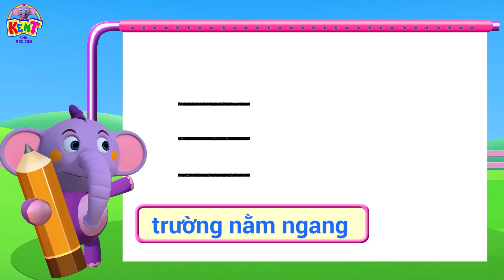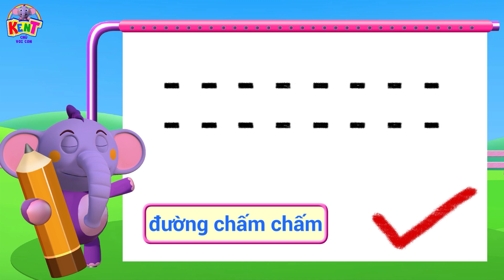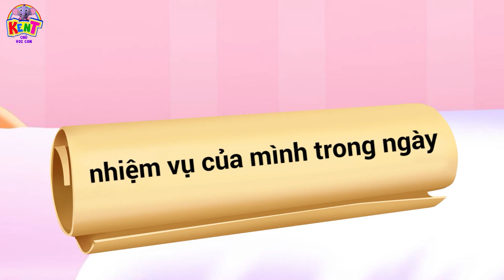Bài Hát Tắm Cho Trẻ Em | Nhac Thieu Nhi | Bài Hát Thiếu Nhi | Kent Chu Voi Con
Chú voi con Kent mang đến cho bạn những bài hát thiếu nhi, giai điệu thiếu nhi, nhạc thiếu nhi vui nhộn. Top các bài hát thiếu nhi với phim hoạt hình và nhạc hay nhất bằng tiếng Việt hát theo nơi Kent dạy bạn tô màu, vẽ và hơn thế nữa.
Hãy xem bộ sưu tập các bài đồng dao dành cho trẻ em và trẻ mới biết đi của chúng tôi để tìm hiểu thêm!
@kenttheelephantvietnamese | Kent The Elephant

Xem thêm các video như vậy tại -
► Những cuộc phiêu lưu thú vị với Kent | Fun Adventures with Kent
► Danh sách phát đơn Kent Chú Voi Con - Singles Playlist | Nhạc thiếu nhi

🐘. Kent Chú Voi Con - Nhạc Thiếu Nhi 🐘
Kent Chú Voi Con - Nhạc Thiếu Nhi có các video hoạt hình gồm các bài hát thiếu nhi và nhạc thiếu nhi được yêu thích nhất. Kent the Baby Elephant đưa trẻ em vào những cuộc phiêu lưu thú vị với anh ấy và dạy chúng về hình dạng, trái cây và hơn thế nữa.

Hãy cùng anh ấy tham gia vào cuộc hành trình thú vị và độc đáo này để dạy con bạn những bản nhạc thiếu nhi hay nhất và một loạt các bài hát thiếu nhi!